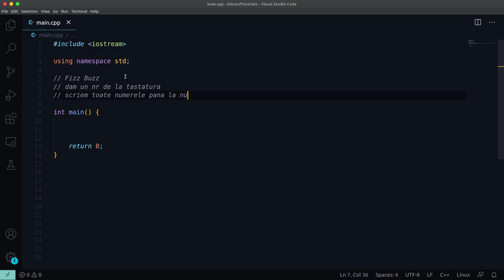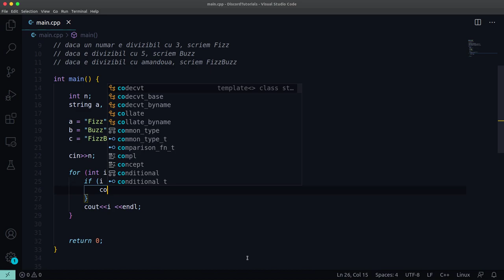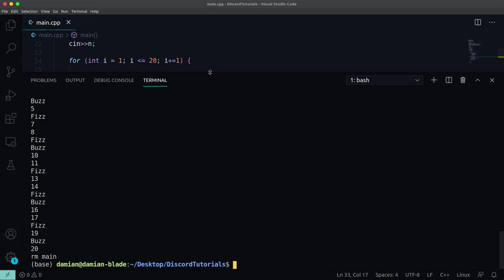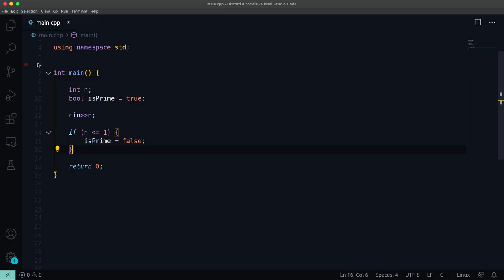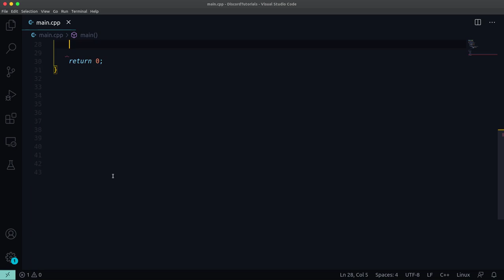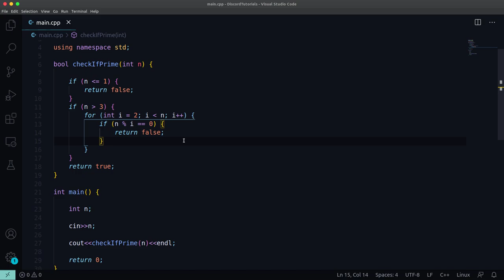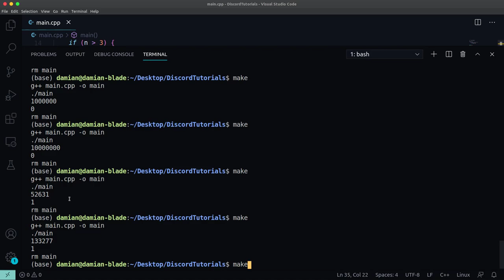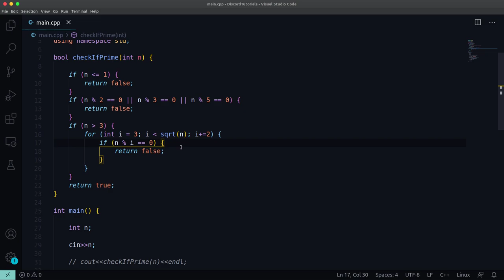C++ Basics | Discord Tutoring | Romanian | Part 2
Hi!
I'm Damian!
This is the second part of a C++ series of tutoring that takes place on Discord.